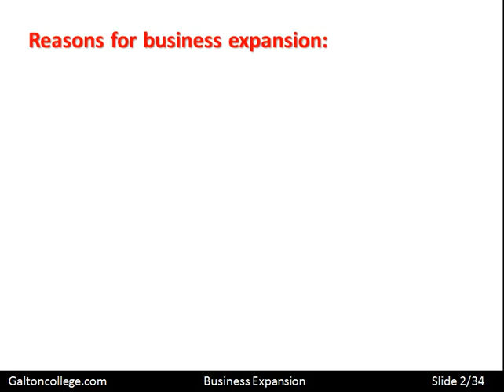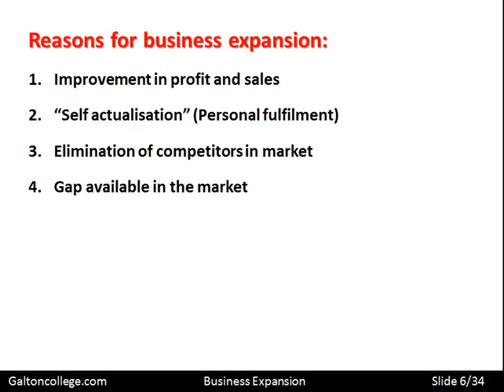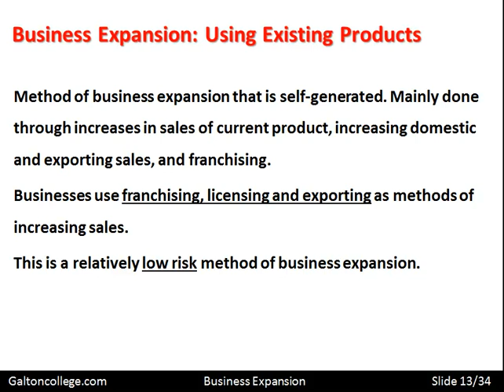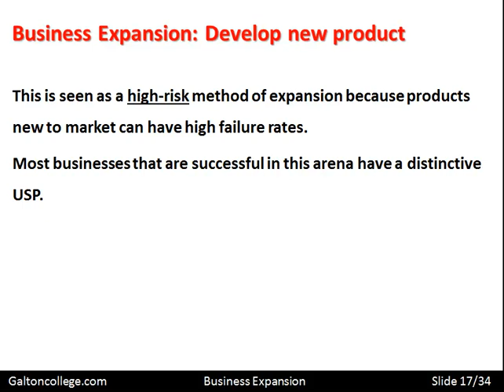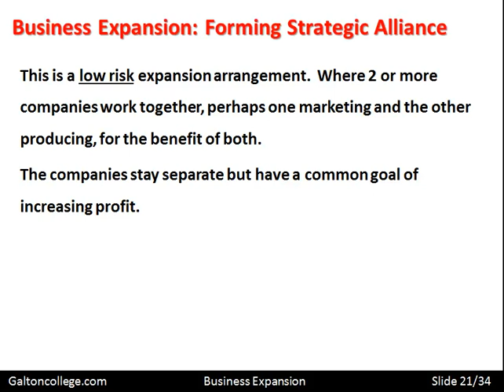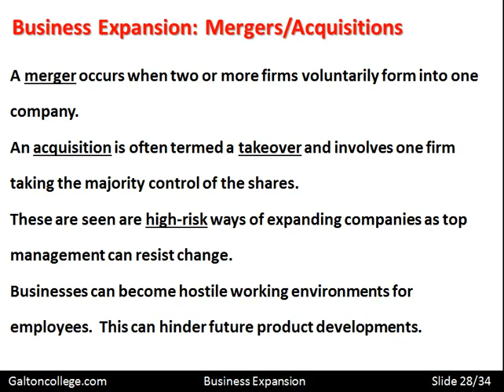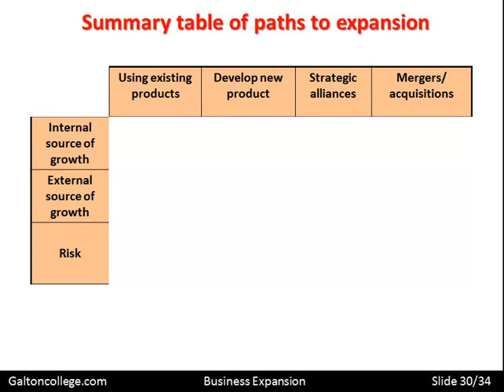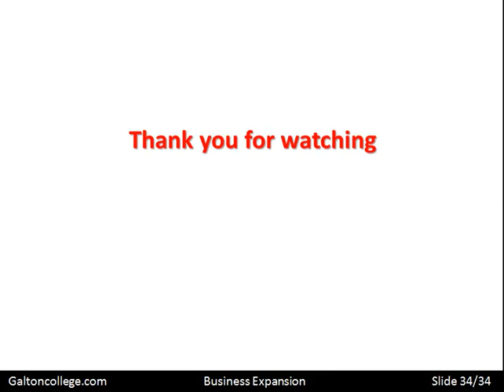Business Expansion 2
Business expansion is the need to adapt to new cultural and business environments. Expanding a business into a new geographic region or country may require adapting to different cultural norms, business practices, and legal requirements. This can pose a significant challenge for businesses that are not prepared to navigate these differences and may require significant investment in research and adaptation.

In addition, business expansion may also lead to increased competition and market saturation. As more businesses enter new markets or offer new products and services, competition may intensify, making it more difficult for businesses to stand out and gain market share. This may require businesses to continually innovate and differentiate themselves to maintain their competitive edge.

Another potential challenge of business expansion is the need for effective communication and coordination across multiple locations or teams. As a business expands, it may need to open new facilities, hire new staff, or work with new partners or suppliers. This can create additional layers of complexity in communication and coordination, which can impact productivity and efficiency if not managed effectively.

Despite these challenges, many businesses choose to expand in order to achieve their growth goals and gain a stronger foothold in the market. To maximize the chances of success, businesses must carefully plan and execute their expansion strategies, taking into account the potential risks and challenges involved. By doing so, businesses can increase their revenue and profit, improve their brand awareness and reputation, and gain a competitive advantage in their industry.

One of the key strategies businesses can use to overcome the challenges of expansion is to focus on building strong partnerships and networks. By working with local partners or suppliers, businesses can tap into local knowledge, expertise, and resources, which can help them navigate the challenges of expansion more effectively. Additionally, forming strategic partnerships with other businesses or organizations can help businesses expand their reach and access new markets or customer segments.

Another important factor in successful business expansion is the ability to adapt and innovate. As a business expands, it may need to adapt to new customer needs or preferences, as well as changing market dynamics and competitive pressures. This requires a willingness to experiment with new ideas and approaches, as well as a culture of continuous improvement and learning.

Finally, businesses must also ensure that they have the necessary infrastructure and systems in place to support their expansion plans. This may involve investing in new technology, upgrading facilities, or developing new management structures to support increased operations and growth. Businesses must also ensure that they have effective systems for tracking and measuring their performance, in order to identify areas for improvement and make informed decisions about future expansion plans.

Overall, business expansion can be a challenging but rewarding process for businesses looking to achieve their growth goals and gain a stronger foothold in the market. By carefully assessing the potential risks and challenges involved, developing a comprehensive expansion strategy, and focusing on building strong partnerships and networks, businesses can maximize their chances of success and achieve sustainable growth over the long term.